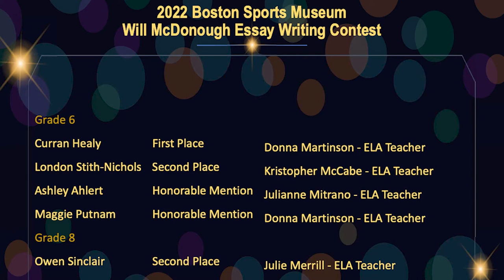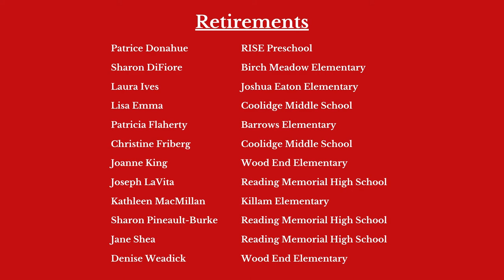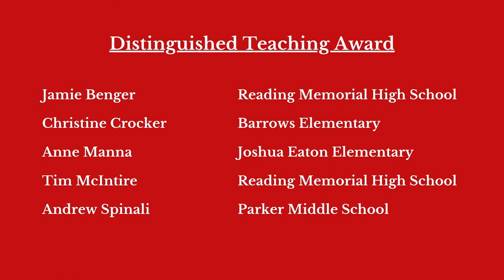RPS Updates 06-10-2022